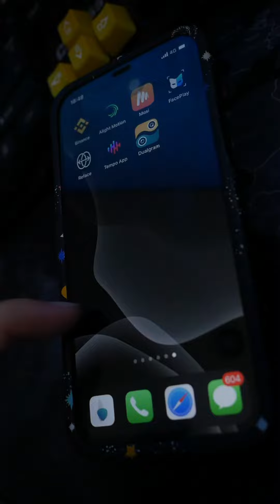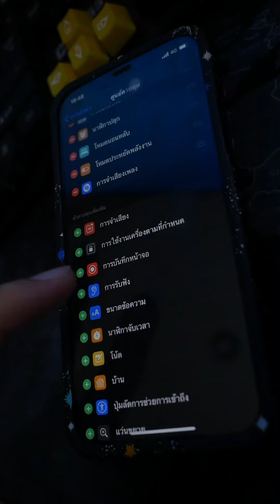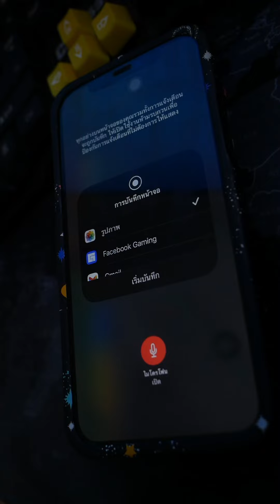iPhone Screen Recorder อัดวีดีโอ หน้าจอ ไอโฟน